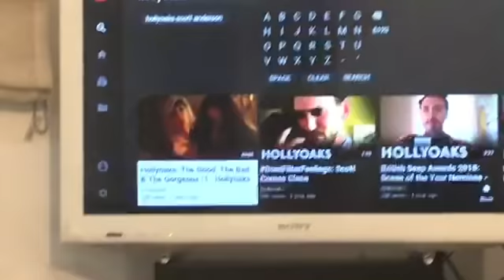Суббота! Ужин с друзьями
посиделки с друзьями